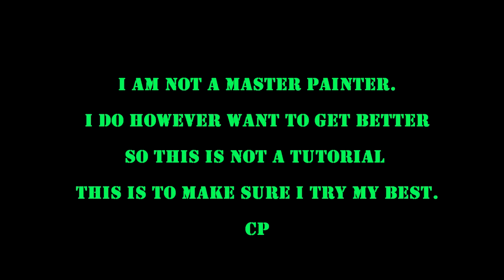Painting a Trollblood Caber thrower.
This is my first video so it is really just a test.
This is not master class at all. This is me wanting to get something painted on the table fast.
This video is also a test of light, camera,video editing and so on.
From priming to the last Picture took about 40 min with filming.